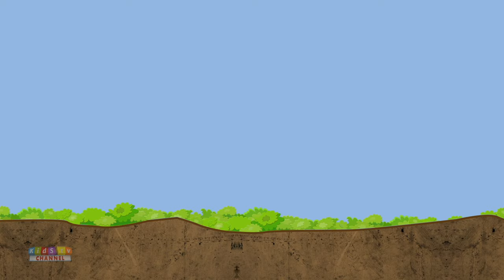5 little pumpkin jumping on the bed | Nursery rhymes and song